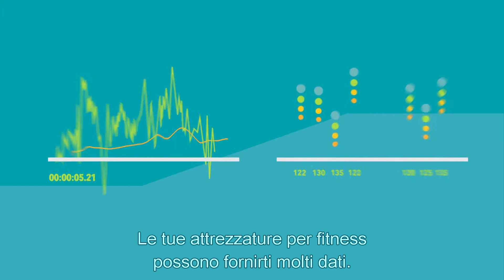LFconnect Soluzione tecnologiche: Massimiza, Distinguiti & Motiva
Impara come distinguerti dalla concorrenza, massimizare investizioni e ROI con decisioni fondate e motivare clienti con l'impiego della stessa tecnologia che già usano nella vita quotidiana.